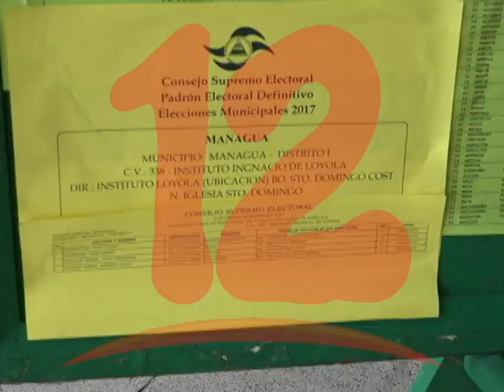Insisten en salida constitucional para la crisis sociopolítica de Nicaragua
Insisten en una salida constitucional para la crisis sociopolítica de Nicaragua